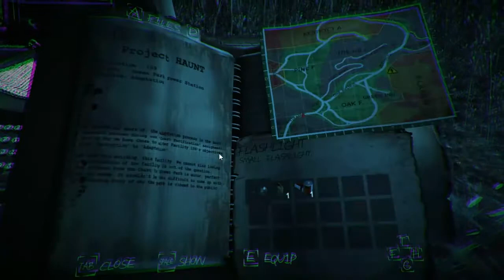Haunted Memories [Deutsch/HD] #001 - Seltsame Frau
Für Weitere Let's Plays besucht unseren Kanal!